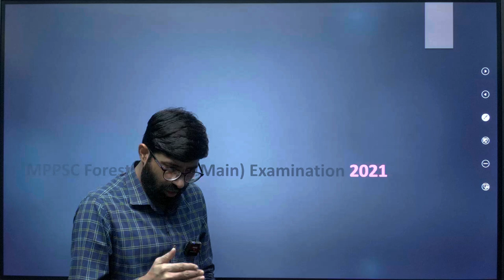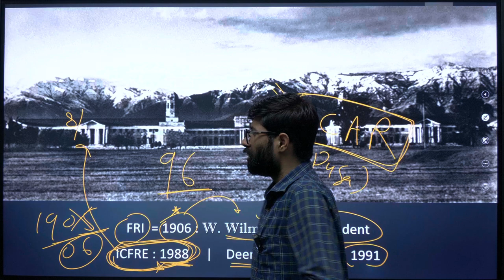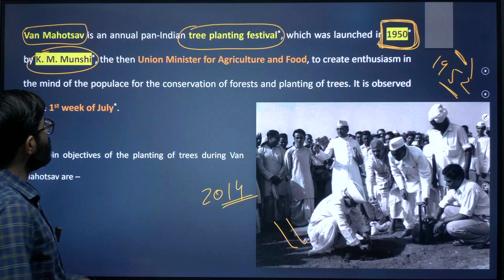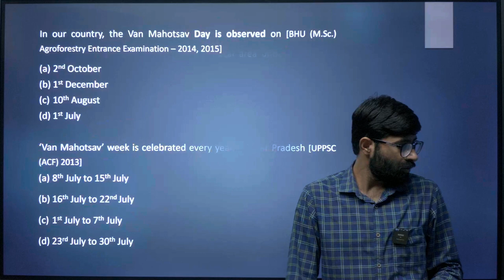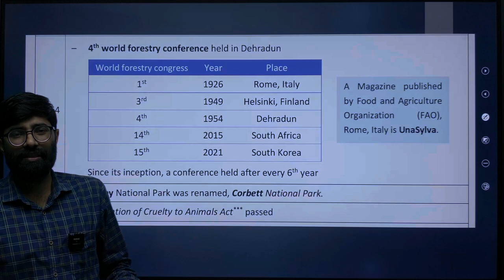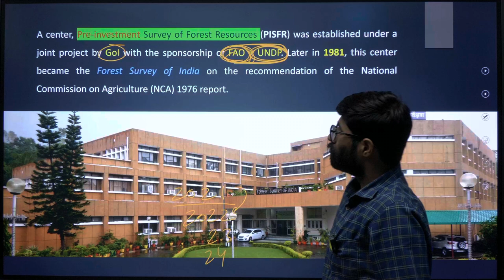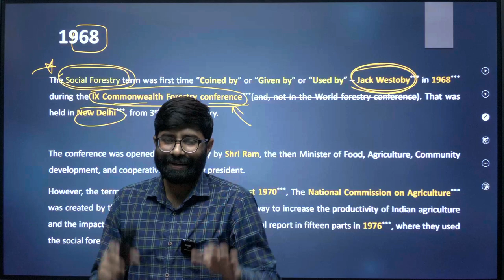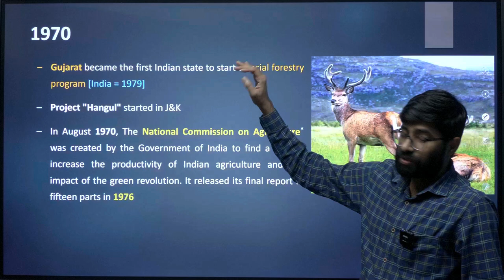3. MP ACF 2022 | General Forestry | Part - 3